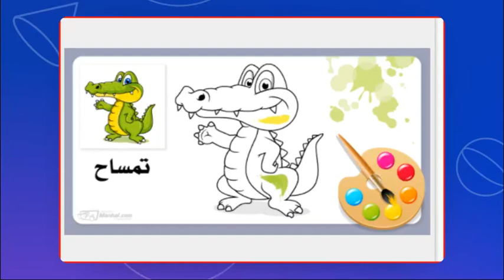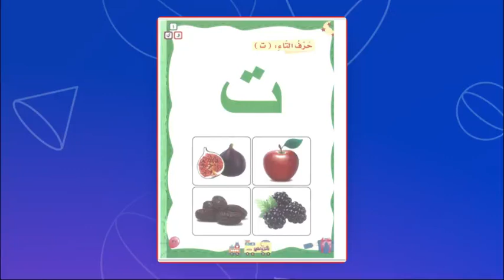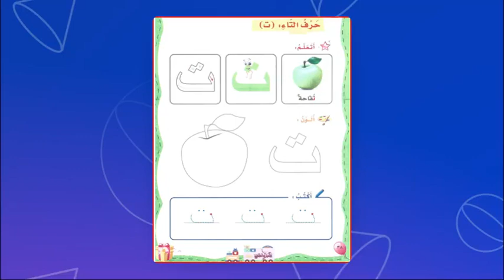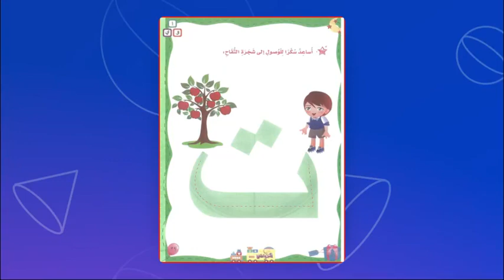حرف التاء - اللغة العربية - Pre- K - المعلمة دينا أبو رمان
حرف التاء

فيديو يتحدث عن حرف التاء لفظ الحرف و قراءة كلمات عن الحرف في أول و آخر الكلمة و كتابة الحرف و قراءة قصة عن الحرف